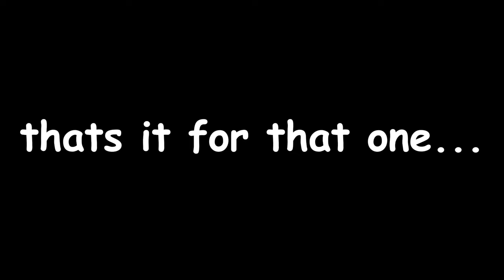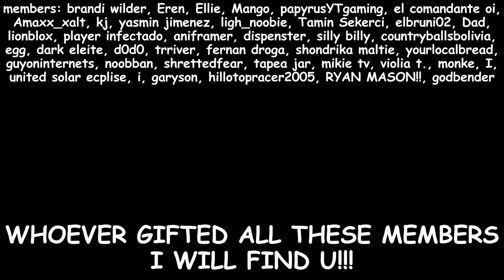UPDATED KJ Strongest Battlegrounds vs anime + NEW MOVE!!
UPDATED KJ Strongest Battlegrounds vs SHOW + NEW MOVE!!